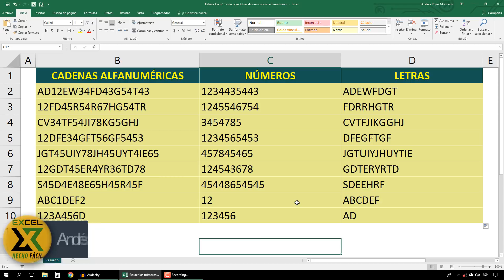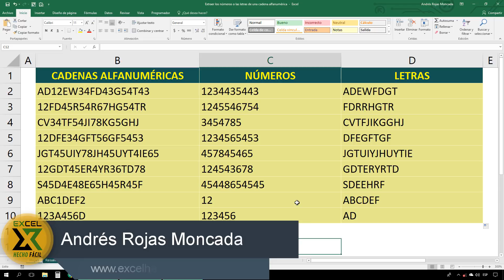Extraer los números o las letras de una cadena alfanumérica